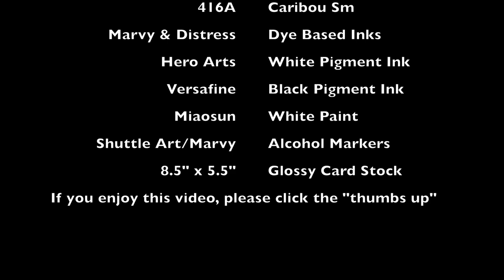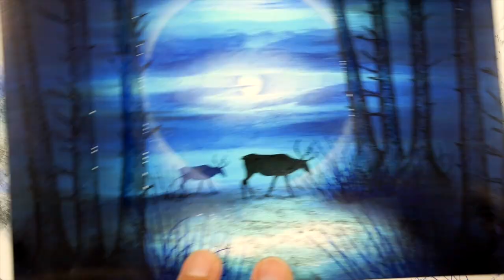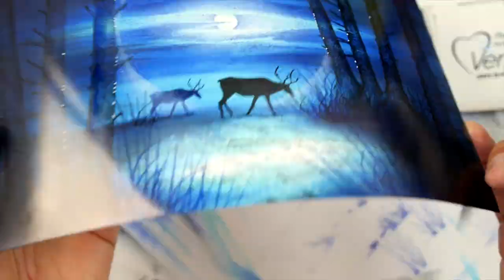Stampscapes 101: Video 508 Lunar Blues (time lapsed)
I like that look of a corona around the sun or moon and wanted to try one out in a scene using some white pigment ink.  I like the look and think it might add to the drama of the piece.  I'd like to try a more in different compositions going forward.

Original: Marvy and Distress dye based inks.  Hero Arts white pigment ink.  Versafine black pigment ink.  8.5" x 5.5" glossy card stock (not glossy photopaper).  Shuttle Art and Marvy alcohol pens.  Miaosun white paint pen.

Stampscapes stamps used: Glowing Orb 284F, Mossy Trunks Sm 372F, Mossy Trunks Lg 373I, Sedge Filler 251C, Leaves 399E, Reeds 067B, Reeds Lg 068D, Caribou 415B, Caribou Sm 416A.